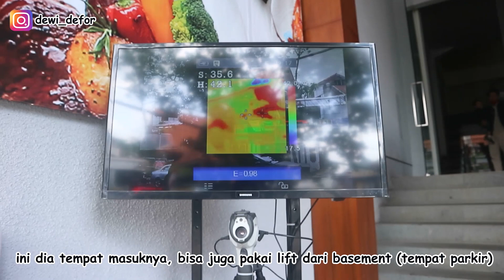QooQoo, All You Can Eat Sushi Roll & Salad Bar Bandung Indonesia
Assalamu'alaikum

Hai ini vlog pertama kami..

Di video kali ini kita lagi nyobain makan di QooQoo, All You Can Eat Sushi Roll & Salad Bar Bandung Indonesia, tonton video sampai habis supaya ga penasaran yaa